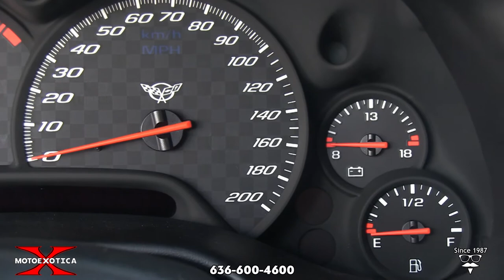2003 Chevrolet Corvette Z06 -- SOLD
• Only 7,282 actual miles! 2 owner Corvette Z06
 • Always garaged and well cared for by Corvette enthusiast
 • Sold new at Sturgeon Chevrolet, Licking Missouri
 • One of 35,469 copies made in 2003 to mark the nameplate’s half-century in production; 8,635 of those were Z06 models
 • Second-to-last model year for fifth-generation Corvette
 • Hardtop Z06 model with fewer than 8,000 miles on the clock!
 • 5.7L 16-valve OHV V-8 engine with sequential multi-port fuel injection making 405 hp and 400 lbs-ft (code LS6)
 • Tremec six-speed manual transmission with Computer-aided Gear Shifting (code T-56) and limited-slip rear differential
 • Torch Red exterior (code 70U) with black leather interior (code 19I)
 • Racing-inspired FE4 suspension
 • Active Handling System, Heads-up Display (HUD) and drive-by-wire throttle
 • Electronic climate control, variable-effort power steering, power four-wheel disc brakes, cruise control, power windows, power locks and power sideview mirrors
 • Foglights, dual front airbags, four-wheel anti-lock brakes (ABS) and safety stability control and Daytime Running Lights (DRLs)

Looking for a newer Corvette but find the current, mid-engined model too Italian? Lol! Take a look at this Corvette 50th Anniversary hardtop model with the Z06 package, including a 405-horsepower V-8 engine and with fewer than 8,000 actual miles, now available at MotoeXotica Classic Cars!

Made in General Motors’ Bowling Green, Kentucky factory (VIN code 5) in December 2002 and sold on 1/22/2004 at Sturgeon Chevrolet in Licking Missouri, this model is dressed in Torch Red (code 70U) and it looks ready to fulfill a variety of missions – daily driver, cruise night star, weekend getaway vehicle or extended road-tripper for two people.

The paint and trim are in overall excellent original order, with solid and straight body, an extremely tidy engine bay and cargo area. The battery appears new and the body-colored bumpers match the rest of the exterior.

This ‘Vette rolls on Goodyear Eagle F1 tires, size 265/40ZR17 in front and size 285/35ZR18 in back. Each tire is mounted on alloy wheels painted in Warm Nickel Metallic. The wheels are in overall excellent order while the tires are in good, original shape.

Under the front-hinged fiberglass hood is Chevy’s 5.7L, 16-valve OHV LS6 (VIN code S) V-8 engine. The LS6 shares its basic block architecture with the LS1 motor, along with other enhancements – windows cast into the block between cylinders; a larger and improved intake manifold; a Mass Air Flow-sensor with higher flow; stiffer valve springs; a more aggressive camshaft with higher lift and more duration; a 10.5:1 compression ratio; lighter, sodium-filled intake and exhaust valves for better heat dissipation; and a revised oiling system better aligned for high lateral acceleration. Starting with the 2002 model year, power was increased to 405 horsepower at 6,000 rpm and 400 lbs⋅ft of torque at 4,800 rpm. This model tips the scale at just over 3,100 pounds so it’s faster than the average 2003 Corvette.

To improve handling and front-to-rear balance, the transmission was moved backward to become part of an integrated, rear-mounted transaxle, connected to the engine via torque tube. The Z06 model was only available with the six-speed manual transmission, in this case, a Tremec T-56 unit with Computer-aided Gear Shifting that shifts from first to fourth gears under certain conditions. The Corvette also has a limited-slip differential.

If you’re looking for a super low mileage Corvette Z06 that’s on the verge of becoming a classic yet can more than hold its own most any road, this 2003 Z06 Hardtop is more than worth your time to view. Stop by MotoeXotica Classic Cars today before someone else drives it home!

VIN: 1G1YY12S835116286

This car is currently located at our facility in St. Louis, Missouri. Current mileage on the odometer shows 7,282 miles. It is sold as is, where is, on a clean and clear, mileage exempt Missouri title. Please note that the miles are actual but the State of Missouri mileage exempts all titles over ten years old.